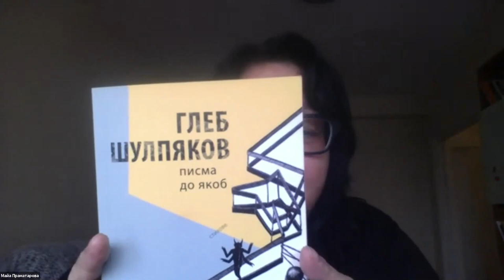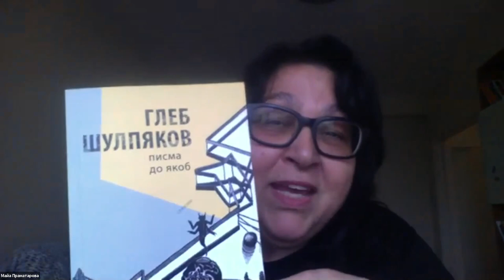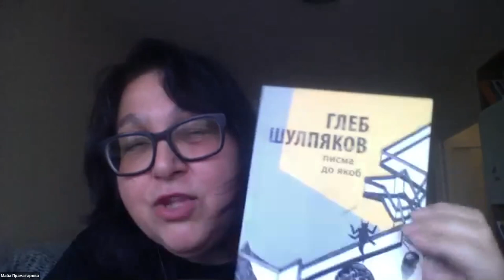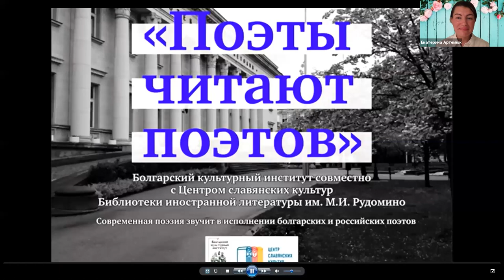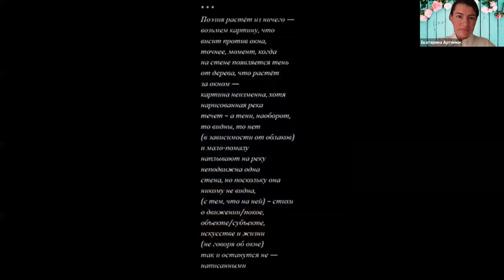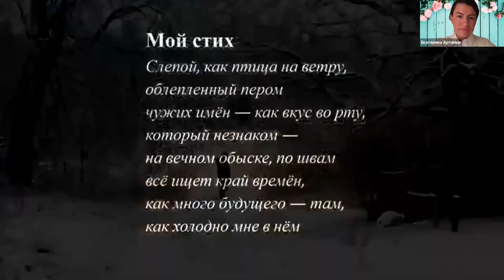Поэты читают поэтов Вторая встреча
16 июля состоялась вторая встреча в рамках нового виртуального проекта Болгарского культурного института «Поэты читают поэтов». На этот раз болгарская поэтесса Мария Липискова читала свои переводы стихотворений российского поэта Глеба Шульпякова, а Шульпяков познакомил русскоязычную аудиторию с творчеством Липисковой.

Мария Липискова родилась в 1972-м в городе Тетевен в Болгарии. Она окончила магистратуру по направлению «Болгарская филология» в Шуменском университете им. Константина Преславского и магистратуру «Библиотечно-информационные науки и культурная политика» в Софийском университете им. Климента Охридского. В различных изданиях в Болгарии и за границей публиковалась ее поэзия, проза, переводы и литературная критика. Стихи Липисковой переведены на хорватский, румынский, русский, испанский и английский языки. Она переводила с русского языка произведения Иосифа Бродского, Леонида Шваба, Олега Юрьева, Павла Арсеньева, Глеба Шульпякова и др.

Глеб Шульпяков родился в 1971 г., окончил факультет журналистики МГУ. Он — автор книг стихотворений, сборников путевых очерков и романов. Шульпяков переводил с английского стихи Тэда Хьюза и Роберта Хасса, а его книги выходили в США и Болгарии. За пьесу «Пушкин в Америке» поэт получил премию на конкурсе «Действующие лица–2005», а его драму «Карлик» в 2004 году поставили в Театре им. Маяковского.